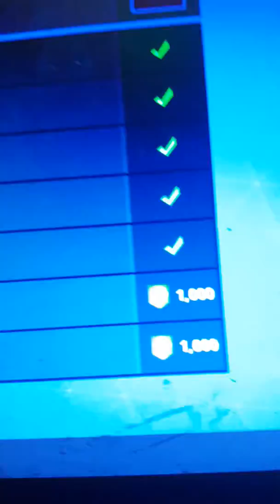Fornite my items